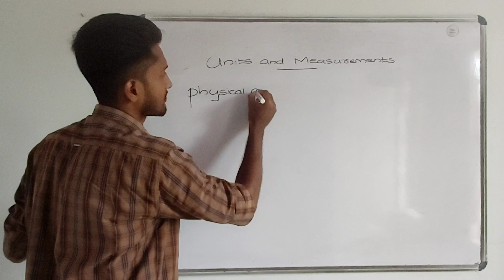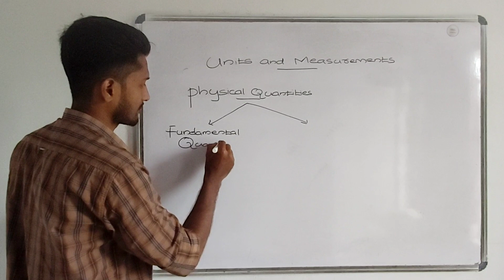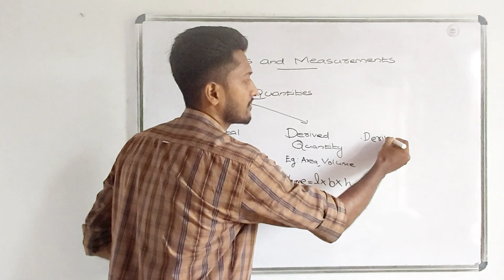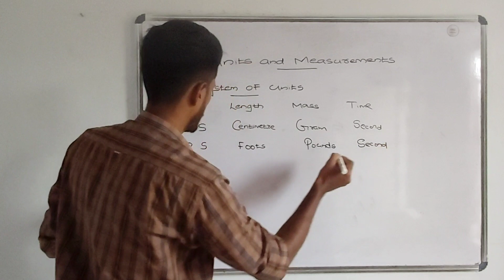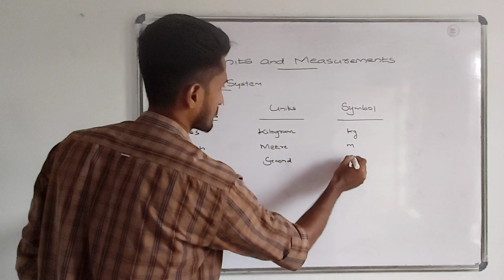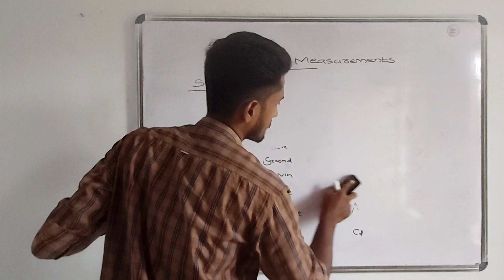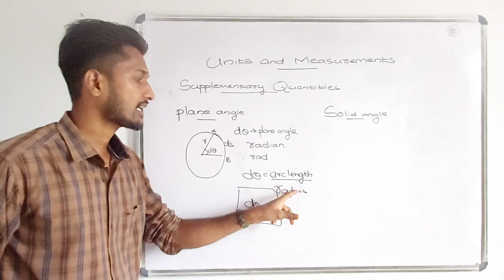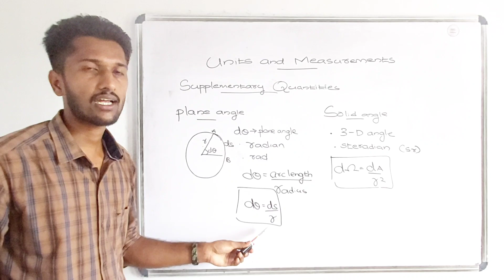PLUS ONE | PHYSICS | CHAPTER 2 | UNITS AND MEASUREMENT | PART 1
Universal College, the pioneer institution in the education field which enrich inextinguishable knowledge and discipline among our students. The college aims at forming leaders who are intellectually competent, spiritually mature, morally upright, psychologically integrated, physically healthy and socially acceptable, who will champion the cause of justice, love, truth, peace and who are even open to further growth.